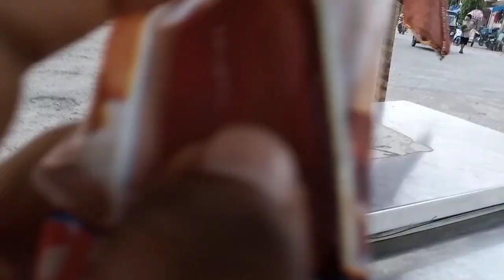Ramri kti Mero Subscribeer vetiyo I cream kini dihai🥰comedy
Ramri kti Mero Subscribeer vetiyo I cream kini dihai🥰comedy vlog gaighat #